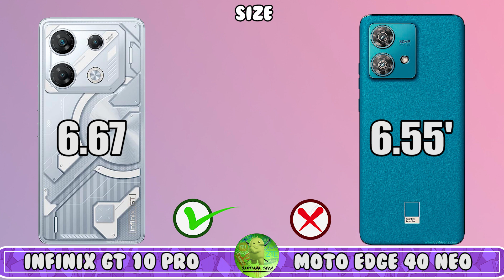Moto Edge 40 Neo vs Infinix GT 10 Pro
motorola edge 40 neo vs infinix gt 10 pro
moto edge 40 neo 5g vs infinix gt 10 pro 5g
moto edge 40 neo 5g vs infinix gt 10 pro
moto edge 40 neo vs infinix gt 10 pro 5g
motorola edge 40 neo 5g vs infinix gt 10 pro 5g
motorola edge 40 neo vs infinix gt 10 pro 5g
motorola edge 40 neo 5g vs infinix gt 10 pro
edge 40 neo vs infinix gt 10 pro
infinix gt 10 pro vs moto edge 40 neo
infinix gt 10 pro 5g vs moto edge 40 neo 5g
infinix gt 10 pro vs motorola edge 40 neo
infinix gt 10 pro 5g vs moto edge 40 neo
infinix gt 10 pro vs moto edge 40 neo 5g
infinix gt 10 pro 5g vs motorola edge 40 neo 5g
infinix gt 10 pro vs motorola edge 40 neo 5g
infinix gt 10 pro 5g vs motorola edge 40 neo
infinix gt 10 pro vs edge 40 neo
moto edge 40 neo vs infinix gt 10 pro comparison
moto edge 40 neo vs infinix gt 10 pro camera test
moto edge 40 neo vs infinix gt 10 pro speed test
moto edge 40 neo vs infinix gt 10 pro pubg test
moto edge 40 neo vs infinix gt 10 pro gaming test
moto edge 40 neo vs infinix gt 10 pro battery test
moto edge 40 neo vs infinix gt 10 pro battery drain test
moto edge 40 neo vs infinix gt 10 pro charging test
moto edge 40 neo vs infinix gt 10 pro antutu benchmark
moto edge 40 neo vs infinix gt 10 pro antutu test
moto edge 40 neo vs infinix gt 10 pro durability test
moto edge 40 neo vs infinix gt 10 pro waterproof test

40 neo
moto edge 40 neo 5g
edge 40 neo 5g
40 neo 5g
motorola edge 40 neo vs iqoo neo 7 pro
motorola edge 40 neo vs realme 11 pro plus
motorola edge 40 neo vs realme 11 pro
motorola edge 40 neo vs iqoo z7 pro
motorola edge 40 neo vs infinix zero 30
motorola edge 40 neo vs motorola g84
motorola edge 40 neo vs redmi note 12 pro
motorola edge 40 neo vs oneplus nord ce 3
motorola edge 40 neo vs vivo v29e
motorola edge 40 neo vs poco f5
motorola edge 40 neo vs redmi note 12 pro plus